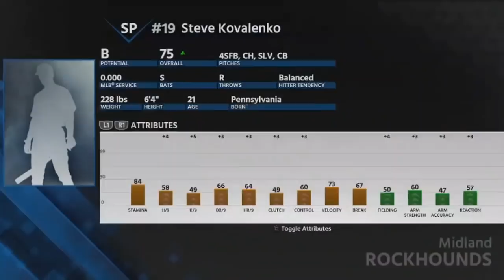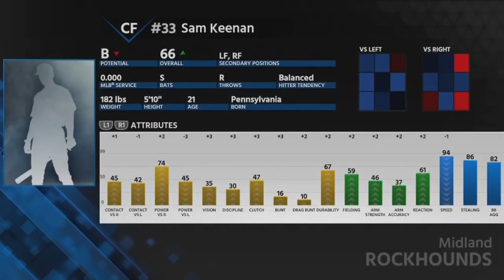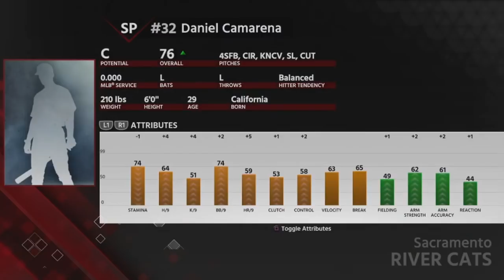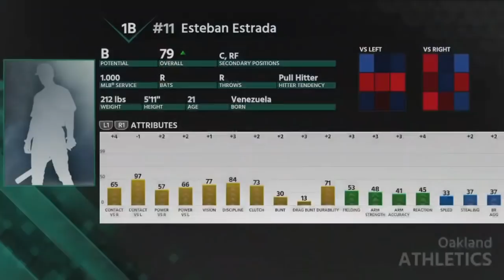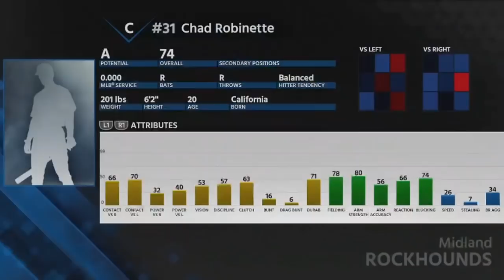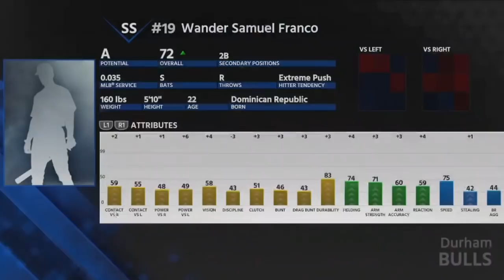MADE SO MANY TRADES | OAKLAND A'S MONEYBALL FRANCHISE EPISODE 12